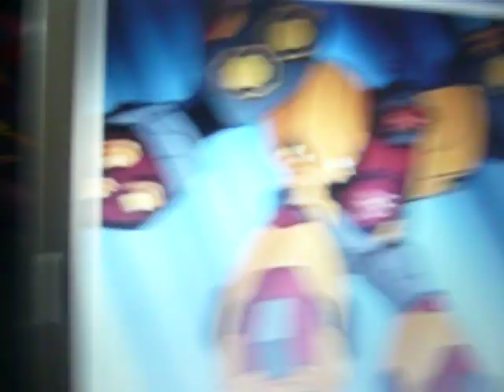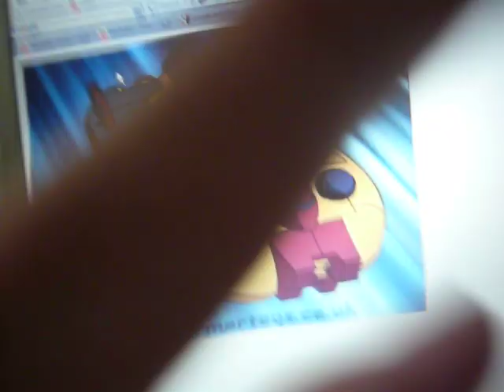transformers animated lego omega surpreme review part 2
lego version of tfa omega surpreme who has no toy BUT I MADE ONE SO THERE take that hasbro